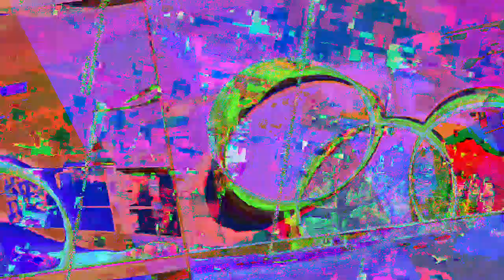[EPILEPSY WARNING] Movie 23 05 01 08h19m42s